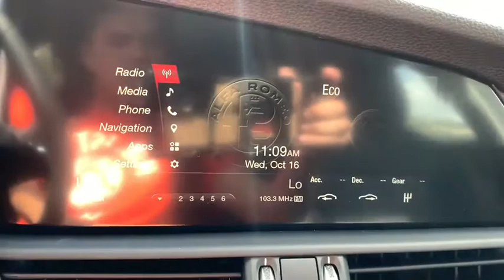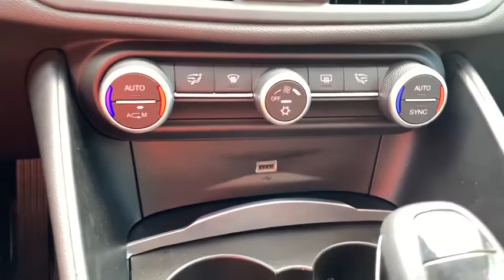2017 Alfa Romeo Giulia West Palm Beach, Palm Beach Gardens, Royal Palm Beach, Wellington, Near me PP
Rosso Alfa Used 2017 Alfa Romeo Giulia available  in West Palm Beach, Florida at Napletons Palm Beach Acura. Servicing the Palm Beach Gardens, Royal Palm Beach, Wellington, FL area.
2017 Alfa Romeo Giulia Base - Stock#: PPV539098 - VIN#: ZARFAEBNXH7539098

STOP AND READ THIS IMPORTANT CONSUMER INFORMATION!!! Due to our EXTREME LOW PRICE POLICY, we have a large volume of customers responding daily to our online vehicles. Some cars only last a few days and SOME SELL WITHIN THE FIRST 24 HOURS!!! Don't delay call today! Do not waste time sending us emails where you might miss out on this low, low price opportunity. CALL US RIGHT AWAY instead for your best chance at taking advantage of all the savings! Reconditioning cost will be added to the sales price.brbrPriced below KBB Fair Purchase Price!br24/33 City/Highway MPGbrbrbrWe are located Just West of the Turnpike at 6870 Okeechobee BLVD in West Palm Beach, FL!!! Come and see us TODAY!!! Napleton's Palm Beach Acura proudly serving the following communities West Palm Beach, Wellington, Boynton Beach, Delray, Royal Palm Beach, Ft. Pierce, Stuart, Jupiter, Pembroke Pines, Green Acres, Palm Springs & Palm Beach Gardens.